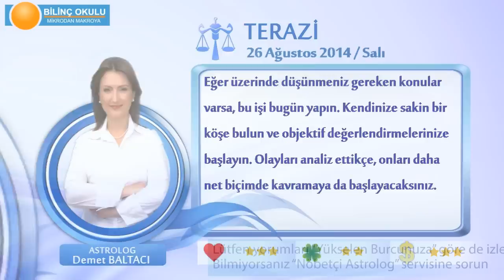TERAZİ Burcu, GÜNLÜK Astroloji Yorumu,26 AĞUSTOS 2014, Astrolog DEMET BALTACI Bilinç Okulu